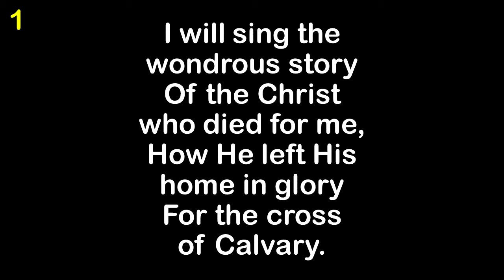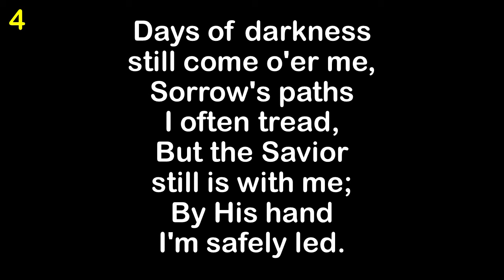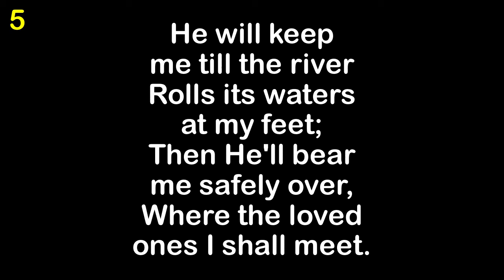I Will Sing The Wondrous Story